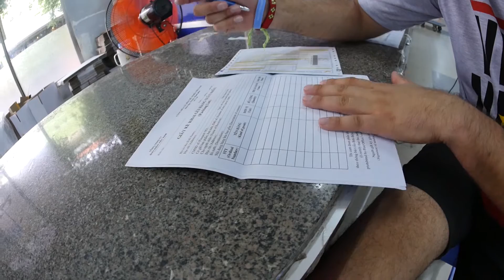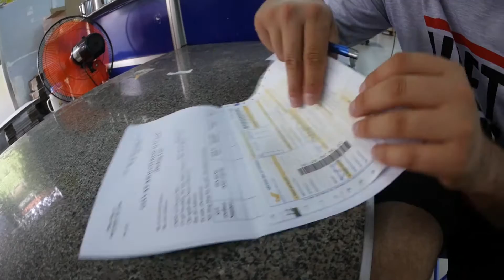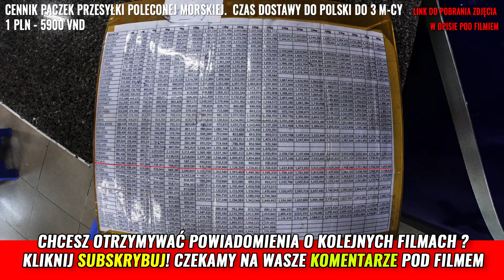🔴 Mareccy Vlog #58 Ile kosztuje paczka z Wietnamu do Polski